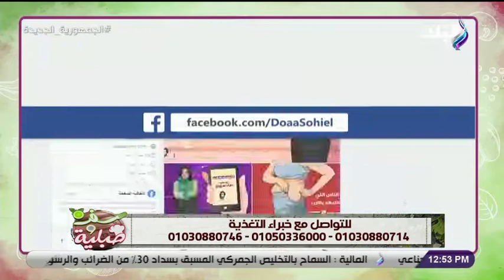سفرة وطبلية مع الشيف توتا مراد | الحلقة الكاملة 2-8-2021